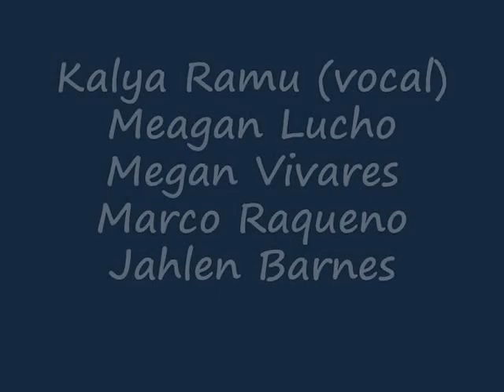Begin the Beguine by the Toronto All-Star Big Band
One of the many bands that perform Saturday, July 27, 2013 at the Beaches Jazz Festival on Queen St. East is the Toronto All-Star Big Band. Here's a rendition of Cole Porter's Begin the Beguine featuring Kalya Ramu (vocal), Meagan Luchko, Megan Vivares, Marco Raqueno and Jahlen Barnes.